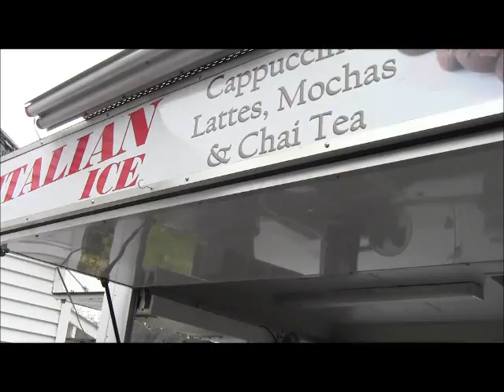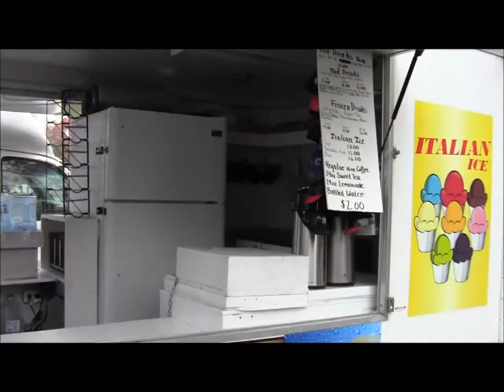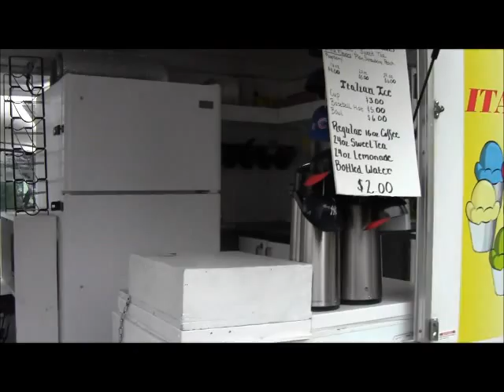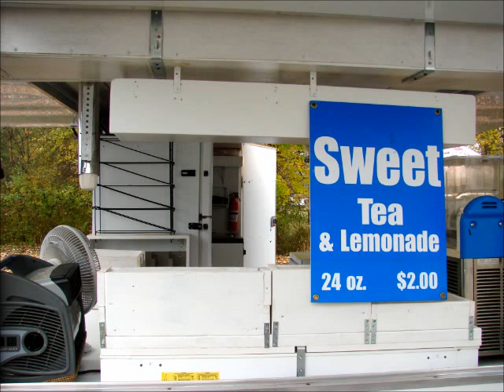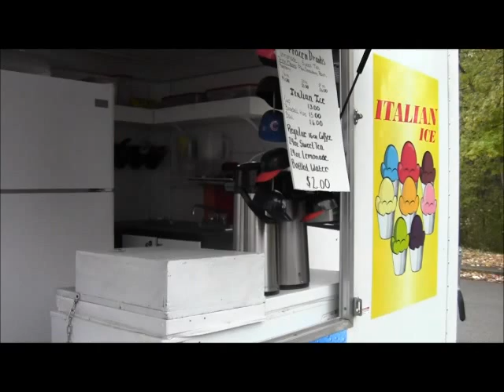Italian Ice Concession Trailer By Haulmark With Box Truck + Push Cart w/ Cold Plate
Excellent income opportunity selling Italian Ice, Gourmet Drinks, Frozen Sweet Tea, Frozen Lemonade, Frozen Hot Chocolate.  Customers love this!  Comes with many extras. Unused supplies from this year, ready to go when you are, including straws, cups and ice!  Concession Trailer comes with the Push Cart, Slushy Machine, 2 Freezers in Trailer, Refrigerator, Dual Bun Coffee Pot, Lemon Press, Pretzel Display Warmer, Three 25 Cubic Foot Freezers.  Box Truck to haul supplies, plus has air mattress and hot shower for accommodations. Includes consultation and tips on where to sell with list of events.  $22,000 or best offer.